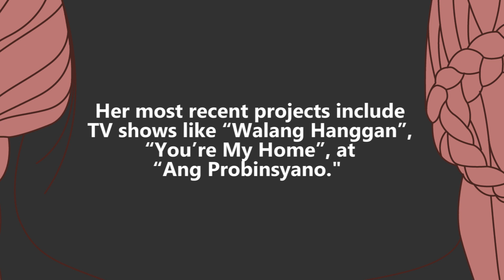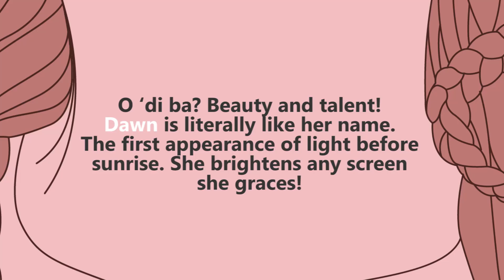Ageless Beauty: Dawn Zulueta | Woman of the Day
Our Woman of the Day is a terrific actress with breathtaking beauty, Dawn Zulueta!